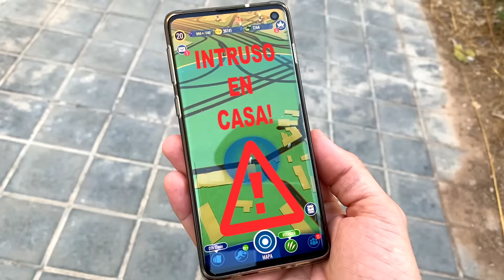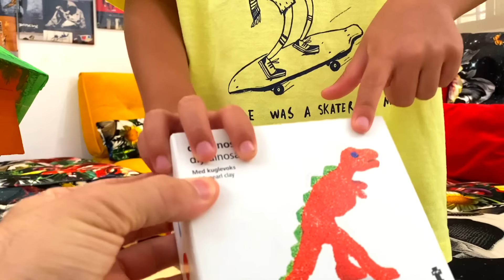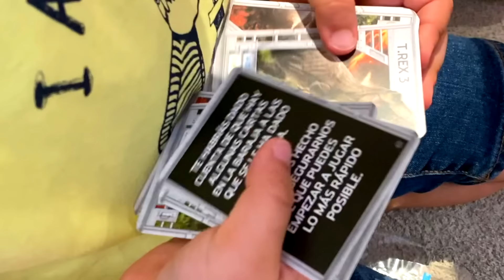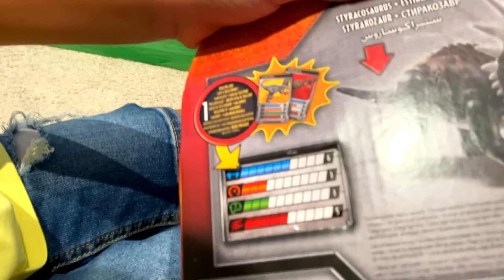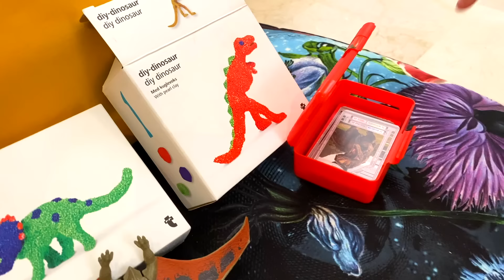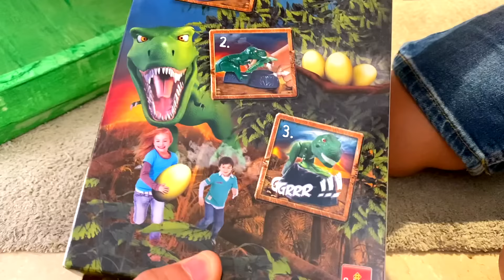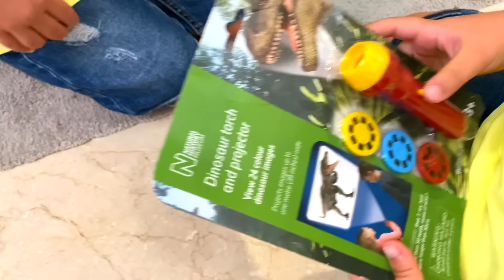La CAJA MISTERIOSA de las 15 Sorpresas de dinosaurios para Dani y Evan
La CAJA MISTERIOSA de las 15 Sorpresas de dinosaurios para Dani y Evan - Jurassic World y mas cosas

Nuestros Libros!!

👨‍👩‍👦‍👦 ¿Quienes somos ?

🎧 Música Creditos